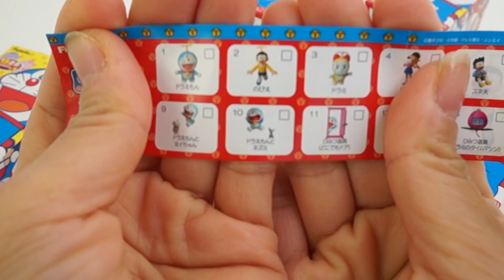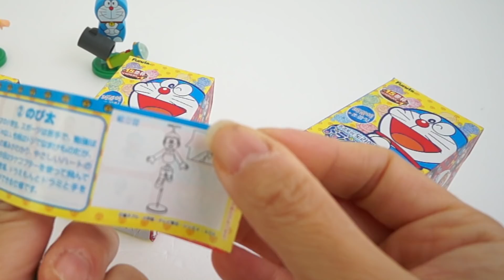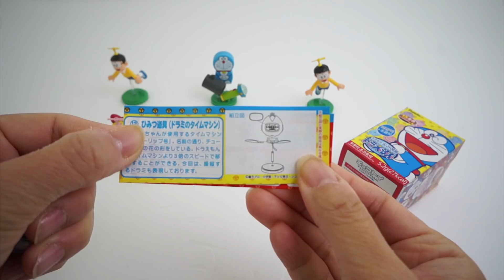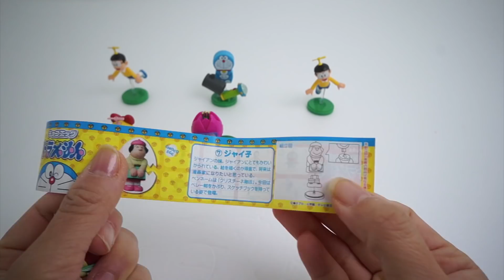Doraemon Surprise Egg Toy Choco Biscuits ドラえもん チョコ Nobita Nobi Dorami 초코토이 후루타 도라에몽 장난감